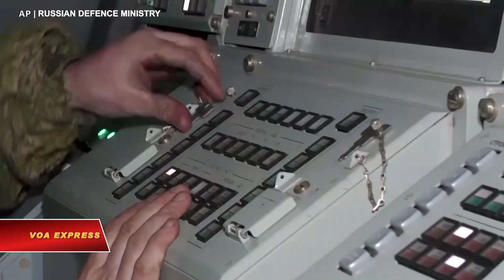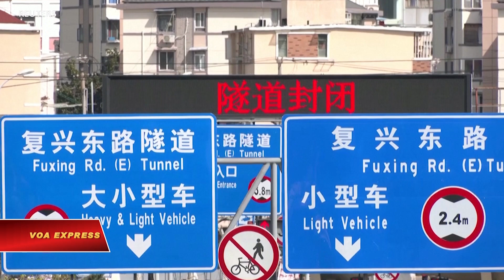Ukraine ngỏ lời chấp nhận trung lập | VOA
0:00 Ukraine ngỏ lời chấp nhận trung lập
2:35 Nga hứa giảm mạnh hoạt động quân sự gần Kyiv, Chernihiv
4:44 Tư lệnh: Ukraine đang lấy lại lãnh thổ nhưng cần thêm vũ khí
5:55 Mỹ-Singapore thảo luận về Ukraine, Ấn Độ Dương-Thái Bình Dương
8:12 Thượng Hải phong tỏa ‘như bị nhốt trong chuồng’

Các cuộc đàm phán giữa Ukraine và Nga hôm 29/3 tại Istanbul cho thấy những tiến bộ quan trọng nhất từ trước tới nay.

Nga ngày 29/3 hứa sẽ giảm mạnh hoạt động quân sự chung quanh thủ đô Kyiv của Ukraine và thành phố Chernihiv ở phía bắc, một dấu hiệu rõ ràng nhất về tiến bộ tiến tới thỏa thuận hòa bình.

Ukraine đang chiếm lại lãnh thổ tại Irpin, Kyiv và khu vực Kyiv, một chỉ huy quân đội Ukraine loan báo ngày 29/3.

Tổng thống Joe Biden thảo luận về việc Nga xâm lược Ukraine và vai trò của Trung Quốc tại Ấn Độ Dương-Thái Bình Dương với Thủ tướng Singapore Lý Hiển Long tại Tòa Bạch Ốc ngày 29/3.

Một lần nữa, các đường phố Thượng Hải vắng tanh không bóng người.